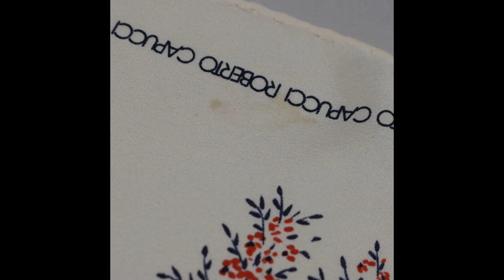Capucci Foulard Vintage con Albero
Foulard in pura seta firmato Roberto Capucci, ritenuto trai più importanti creatori italiani d'alta moda.
Un grande albero dai fiori rossi è illustrato su sfondo bianco panna, il tutto incorniciato dal nome dello stilista.
Le condizioni sono molto buone: alcune piccole macchioline non ne precludono l'utilizzo.